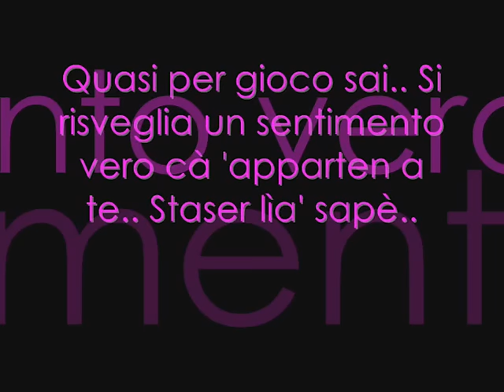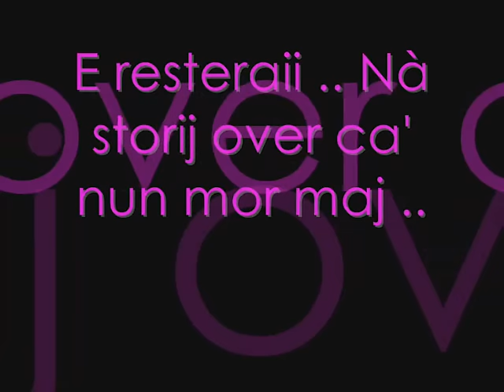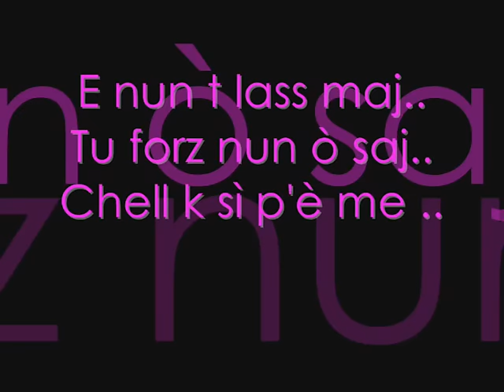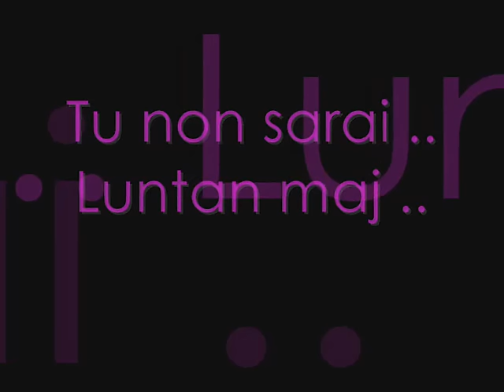Franco Moreno - Quasi per Gioco [ + Testo ]